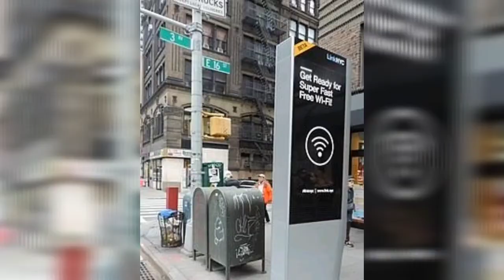Top 6 Most Modern City In the World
Hello Friends , Welcome to World's Amazing Facts.

Today Video we are going to see World Most Modern City by its technology , architecture , people , Places.

Amsterdam
When thinking about smart innovative cities, Amsterdam may not be the first that comes to mind. Yet since 2009, Amsterdam has committed itself to being a “smart city innovator”. The city since, has made some impressive leaps and bounds.
Amsterdam’s commitment to energy efficiency, culture, and financial technology make it a “European powerhouse.” Aside from the fact that 90% of households in Amsterdam have bikes, the city aims to completely ban gasoline and diesel cars by the year 2025 and become Europe’s first zero-emission city.

Tokyo, Japan
Rising skyscrapers, flashing neon signs, contemporary architecture, and bustling streets filled with the newest technology set the scene in one of the world’s most modern cities. A superpower in smartphone technology, robotics, and automobiles, Tokyo is famed for being one of the most advanced cities in the world. The city is keeping up with modern trends by investing in an emerging startup scene full of young brainiacs with big ideas. One Tokyo-based startup created a ring that, connected to a smartphone via Bluetooth, can make an electronic payment at the wave of a hand. The city even has dating salons to join pairs of startup-loving singles. A walk around Tokyo could lead you to meet a robot on the street, find the world’s tallest tower, or wander into an electronics store that’s six floors tall.
2.Singapore
The city-state of Singapore has risen through the ranks to become a top modern Asian city. The former Japanese, British, and Malaysian colony finally gained independence in 1965. First prime minister Lee Kuan Yew led the country for over 30 years and is responsible for transforming Singapore into one of the richest places in the world. The gleaming state is full of glass skyscrapers and modern architecture, like the incredible SkyPark hotel, part of Singapore’s mega-resort scene. Under Lee Kuan Yew’s direction, city planners have left spaces across the island for many parks and sustainable, green areas. The so-called Lion City (singa pura’s literal definition in Malay) boasts of one of the least-corrupt governments, most business-friendly economies, a first-class education system, strict laws on crime, and a thriving arts scene.
3.Helsinki, Finland
Helsinki has made clear strides toward becoming a new modern city with their technological advancements, social progress, and modern Scandinavian architecture. Connecting to the internet is never a problem because Helsinki, the most developed city in Finland, has free Wi-Fi zones across the entire city. Culturally, Finland has been years ahead of most countries when it comes to generous maternity and paternity leave and recognizing same-sex civil partnerships, which it established into law in 2002. Helsinki also has eight universities and even more schools within its city limits, conveying the importance of education in this society. Although a famous neoclassical cathedral dominates Helsinki’s skyline, the city has plenty of sleek modern buildings in its design district.
Bangalore, India
Bangalore, also known as Bengaluru has shown tremendous growth in its IT sector because of its people’s innovative spirit. Western nations began outsourcing companies like Dell and LinkedIn to Bangalore because of the high-quality work produced with cheaper labor, and this helped to create millions of jobs for Indian engineers. Today, Bangalore’s popular Bagmane Tech Park, a complex of offices, factories, and research institutes, is moving beyond being an outsourcing hub.
4.Seoul, South Korea
Seoul was once a city impoverished by the Korean War, but today, the city is one of the most prosperous and technologically advanced places in the world. After the Korean War, a huge number of people moved from rural areas into Seoul, leading to rapidly built buildings with no focus on aesthetics.

5.Hong Kong
With a reputation as one of the most densely populated cities in the world, Hong Kong has developed as a successful autonomous region of China by building up and creating its famous skyline. The modern architecture is balanced by a healthy proportion of protected country parks. Just outside the city, you can find beautiful beaches and mountain trails.

6.Toronto, Canada
Culturally diverse, a growing economy, stunning natural beauty and a potential for growth, cement Toronto’s place on the list of the most modern cities in the world. Toronto’s Ottawa houses a flourishing business and finance hub and a petro- chemical industry.
Content use in the video is not own by us and we give full credit to it original owner the vidow used just for news and education purpose.